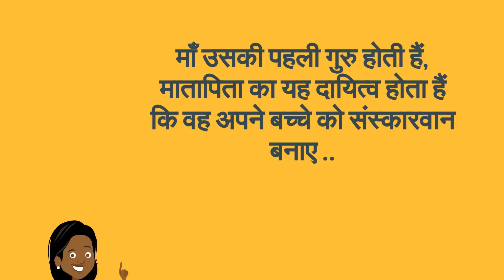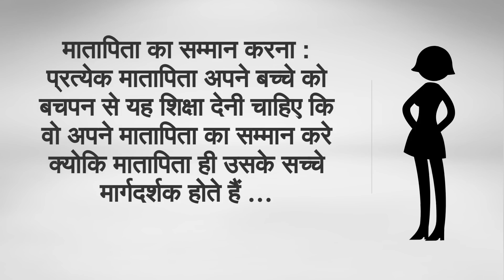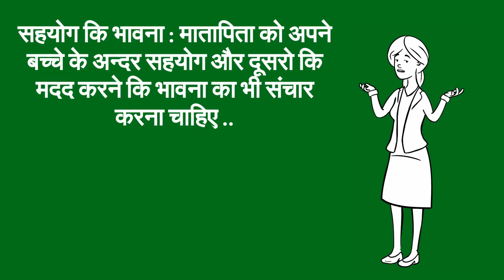बच्चो को संस्कारवान बनाए … पर कैसे ?/how to make kids disciplined and well mannered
बच्चो को संस्कारवान बनाए … पर कैसे  ?/how to make kids disciplined and well mannered -- This video will show you how to make kids well disciplined and how to teach the importance of good manners.

Amazon store

5. Changes during Fifth month of pregnancy in Hindi/ Changes in mother during fifth month of pregnancy
7. Fat melting weight loss Drinks/ lose weight in 15 days/15 दिन में आसानी से वजन घटाए
8. What are the 5 signs and symptoms of labor pain in hindi/ क्या है प्रसव के 5 संकेत
12. Development in Baby during Fourth month of Pregnancy in hindi/ चौथे माह में शिशु का विकास
13. How to do Pregnancy test at home in hindi/how do i know i am pregnant
14. What to do During ninth month of Pregnancy in Hindi/प्रेगनेंसी के नौवे माह में क्या करे
About my channel Womencorner:
Hello Beautiful,